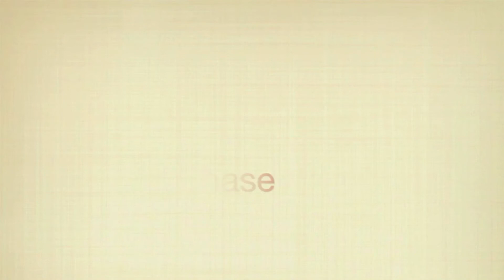Suspense: Anticipating Motion - Master Shots Film Tutorial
Content based from the book Master Shots: Advanced Camera Techniques to Get an Expensive Look on Your Low-Budget Movie by Christopher Kenworthy